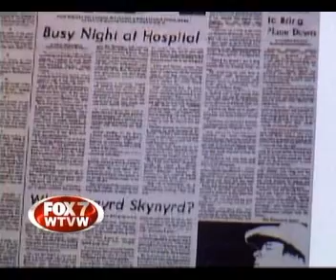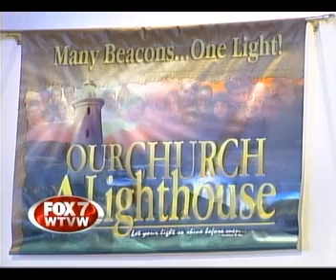Jo Jo Billingsley Interview on FOX 7 in Evansville, IN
This is an interview by FOX 7 in Evansville, IN when Jo Jo was up to visit us.  She spoke and sang in two area churches.  This interview was performed at Mill Road Baptist Church in Evansville.